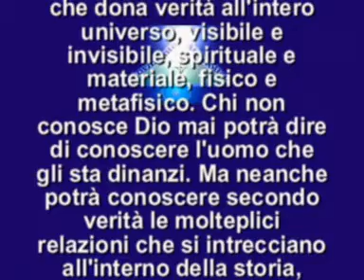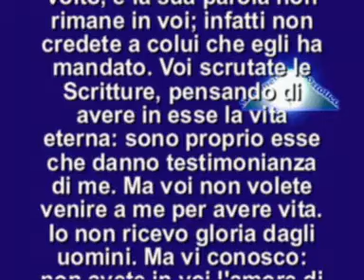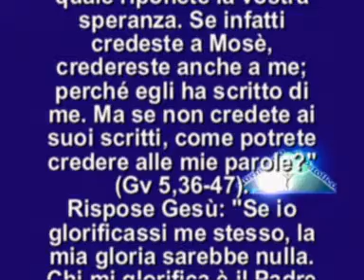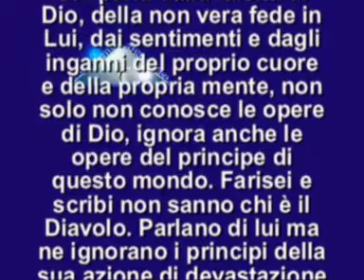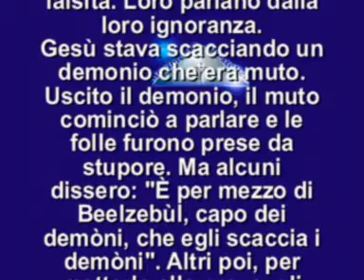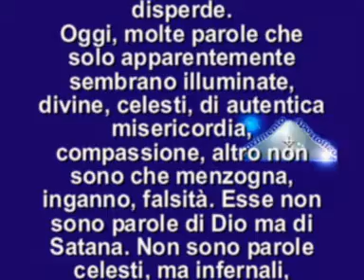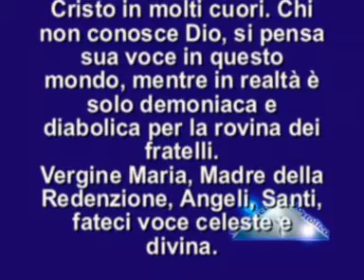IL VANGELO DEL GIORNO 27 MARZO 2014